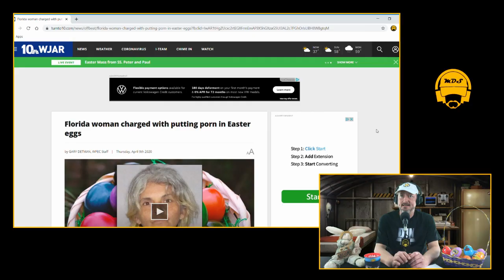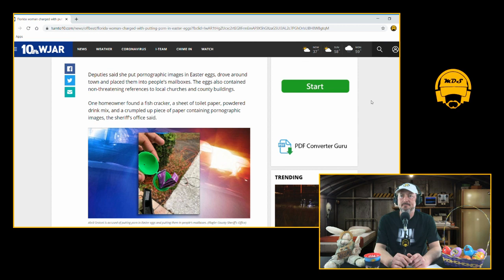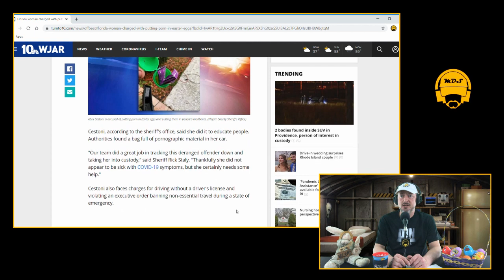MDS 42 - Easter Special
Mick and Danny discuss their "virtual" family Easter gathering plans, the latest Louis C.K. special, and then a surprise guest calls in to cover some very important topics of the day.